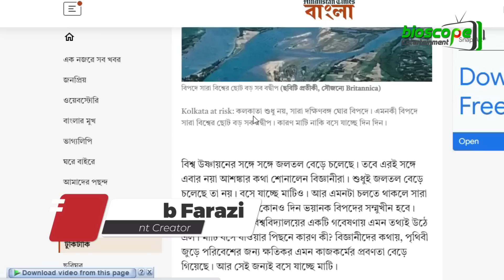ঘোর বিপদে ভারত !! সরে যাচ্ছে মাটি, ডুবে যাচ্ছে কলকাতা !! India's delta will sink into the Sea?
ঘোর বিপদে ভারত! সরে যাচ্ছে মাটি, ডুবে যাচ্ছে কোলকাতা, শুধু কলকাতা নয়, সারা দক্ষিণবঙ্গ ঘোর বিপদে। এমনকী বিপদে সারা বিশ্বের ছোট বড় সব বদ্বীপ। কারণ মাটি নাকি বসে যাচ্ছে দিন দিন। ঘটনাচক্রে বিশ্বের সবচেয়ে বড় বদ্বীপ গাঙ্গেয় বদ্বীপ। ব্রহ্মপুত্র ও গঙ্গা এর দুই শাখা নদী মিলে তৈরি করেছে এই ২৫০ কিমি চওড়া বদ্বীপ। স্বাভাবিকভাবে কলকাতা ও দক্ষিণবঙ্গও একই বিপদের মুখে। কেন এ কথা বলছেন বিজ্ঞানীরা? তা জানাবো আজকের এই ভিডিওতে, চলুন শুরু করা যাক…